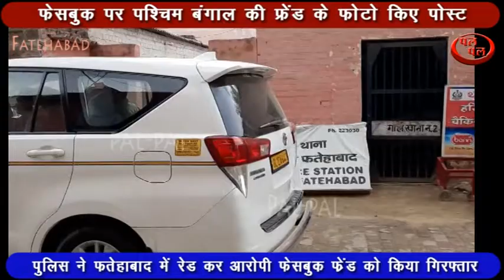फ्रेंड के न्यूड फोटो किए पोस्ट, कोलकाता पुलिस ने फतेहाबाद में रेड कर आरोपी को किया गिरफ्तार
अपनी फेसबुक फ्रेंड के अश्लील फोटो फेसबुक पर पोस्ट करने के आरोप में कोलकाता पुलिस ने फतेहाबाद के एक युवक को गिरफ्तार किया है। कोलकाता पुलिस ने फतेहाबाद में अलसुबह रेड की और युवक को गिरफ्तार कर फतेहाबाद सिटी थाना लेकर आई। यहां फतेहाबाद पुलिस आवश्यक रिपोर्ट दर्ज करवाने के बाद कोलकाता पुलिस गिरफ्तार युवक को कोर्ट में पेश करके अपने साथ ले गई। कोलकाता पुलिस की कार्रवाई के बारे में जानकारी देते हुए सिटी फतेहाबाद थाना के एसएचओ सुरेंद्र कंबोज ने बताया कि कोलकाता पुलिस ने फतेहाबाद में रेड कर महेंद्र नाम के एक युवक को गिरफ्तार किया है। आरोपी पेंटर का काम करता है। एसएचओ ने बताया कि फेसबुक पर कोलकाता की एक महिला के अश्लील फोटो पोस्ट किए जाने के संबंध में एफआईआर दर्ज है और कोलकाता पुलिस मामले की जांच करते हुए फतेहाबाद पहुंंची। फतेहाबाद से कोलकाता पुलिस द्वारा गिरफ्तार किए गए युवक महेंद्र पर आरोप है कि पीडि़त महिला आरोपी महेंद्र की फेसबुक फे्रंड थी और कुछ महीने पहले महेंद्र ने अपनी फेसबुक फ्रेंड के अश्लील फोटो फेसबुक पर पोस्ट कर दिए थे। इसके बाद महिला द्वारा कोलकाता पुलिस को शिकायत दर्ज करवाई गई जिसकी जांच करते हुए कोलकाता पुलिस फतेहाबाद पहुंची और फतेहाबाद के युवक महेंद्र को फतेहाबाद पुलिस के सहयोग से इस मामले में गिरफ्तार किया।